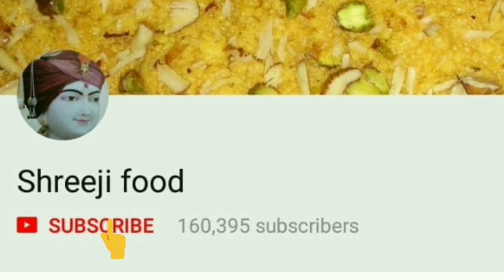घर पे आरा लोट बनाने की विधि | Potato Starch Recipe